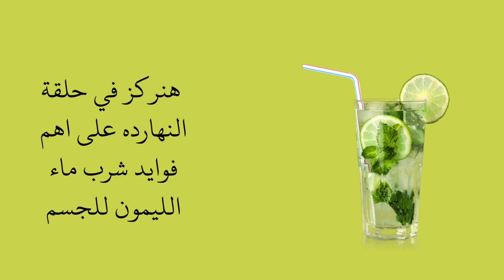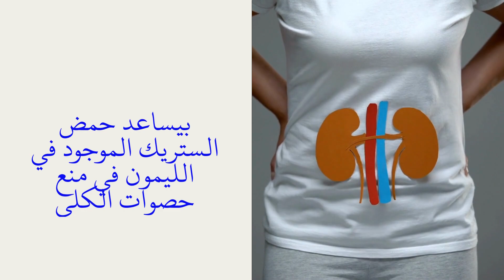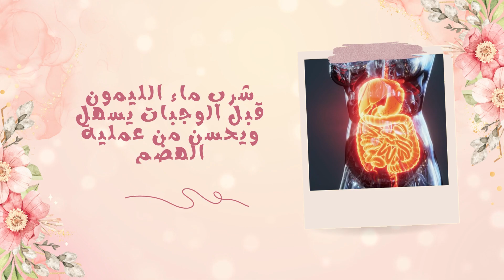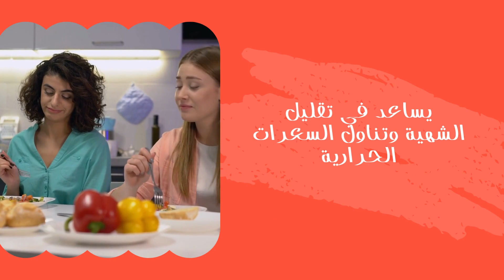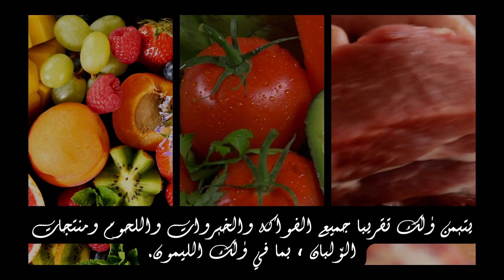سر نجاح الاستفادة من شرب ماء الليمون كل يوم 👈 خطأ فادح يدمرفوائد الليمون أحدث الدراسات تفاجئ الجميع!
هل أنت مستعد لاستكشاف العديد من الفوائد المدهشة عندما تشرب الماء بالليمون؟ في هذه الحلقة المشوقة ستكتشف فوائد لا تصدق لهذا التركيب البسيط والمنعش. سيساعدك في تعزيز صحتك العامة وتعزيز جهاز المناعة الخاص بك، وسيحسّن عملية الهضم والتمثيل الغذائي. بالإضافة إلى ذلك، ستحصل على جرعة قوية من فيتامين C المفيد لصحتك. تابعنا في هذا الفيديو الرائع واستعد لتغيير حياتك بشكل مدهش!

 إخلاء المسؤولية
هذا المحتوى مخصص بشكل خاص لتوفير الوعي والمعرفة ، حيث أنه من الضروري استشارة طبيب متخصص للتشخيص والعلاج الصحيحين.

رعاية: الصحة أولًا، لذا اكتشف معنا عالم الصحة والجمال من خلال قناتنا المميزة. نقدم لك نصائح صحية ومعلومات قيّمة حول الصحة العامة والعناية الشخصية. استكشف مجموعة واسعة من المنتجات المتوفرة الغنية بمضادات الاكسدة والفيتامينات التي تساهم في تحسين جمالك وصحتك. استفد من الموسوعة الطبية لدينا للاطلاع على المعلومات والمنتجات الطبية القيّمة والموثوقة، وتعلم كيفية صنع وصفات منزلية من منتجات طبيعية، واستمع إلى نصائح صحية وجمالية سهلة التطبيق. نوفر لك معلومات عن أحدث المنتجات التجميلية التي تعتني بالبشرة وتعزز رونقك الطبيعي. انضم إلينا واجعل صحتك وجمالك أولويتك الأولى.